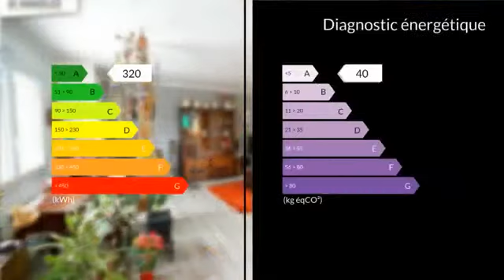PREVESSIN belle maison individuelle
Prevessin, dans un petit lotissement à l'abri des regards, venez découvrir cette maison traditionnelle parfaitement entretenue dont la partie habitable est entièrement de plain pied. Elle comprend un vaste séjour très lumineux donnant sur le jardin, d'une cuisine séparée et équipée et de 3 chambres avec placards. Une salle de bains avec douche et baignoire complète cette partie. Au sous sol, vous ne manquerez pas de possibilités d'aménagement puisque il dispose d'une salle de bains/buanderie, un grand garage, une cave, un atelier et une pièce facilement transormable. Enfin, un très beau terrain de 1200m2 fera le bonheur de votre famille grâce à ses différents espaces: terrasse pour les barbecues, terrain de pétanque, et grande partie arborée et pelousée. Un bien idéal et familial offrant de nombreuses possibilités d'aménagement, à 2 pas des commodités.L'Equipe BC IMMOBILIER: un accompagnement personnalisé pour chaque étape de votre projet immobilier car chacun de nos clients est unique!Et c'est vous qui en parlez le mieux ! allez voir nos avis sur meilleursagents.com

DPE : E
GES : E